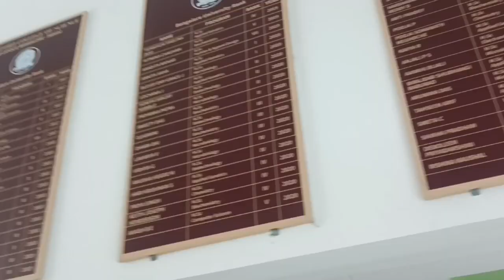Best Science College In Bangalore ! Full vlog 😍 Best College In Bangalore...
Welcome to Biology Earth! In this exciting episode, we take you on a tour of two of Bangalore's premier science institutions: Oxford College and St. Joseph's University.

🔬 **Oxford College:**
Join us as we explore the state-of-the-art facilities and meet some of the brilliant minds at Oxford College. Discover what makes this institution a top choice for aspiring scientists and learn about theinnovative programs and research opportunities available here.

🏫 **St. Joseph's University:**
Next, we head over to St. Joseph's University, renowned for its rich history and academic excellence. We'll delve into their cutting-edge laboratories, talk to esteemed faculty members, and get a glimpse of the vibrant campus life that makes St. Joseph's a standout institution for science education.

📢 **Why Watch?**
- In-depth campus tours
- Interviews with students and faculty
- Insights into academic programs and research
- Tips for prospective students

👍 **Like this video if you enjoyed our tour!**